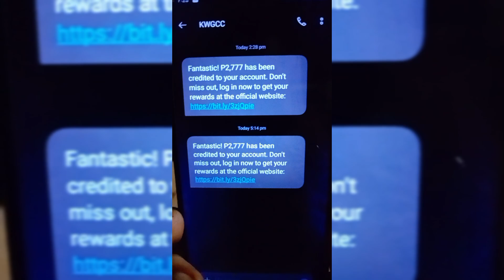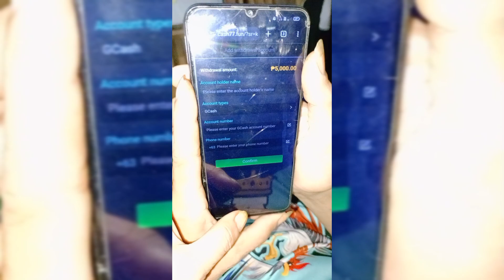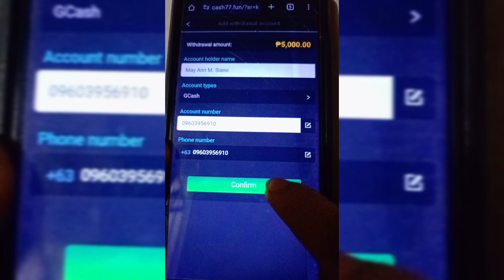Cashfun77 is legi or fake? a scam or not